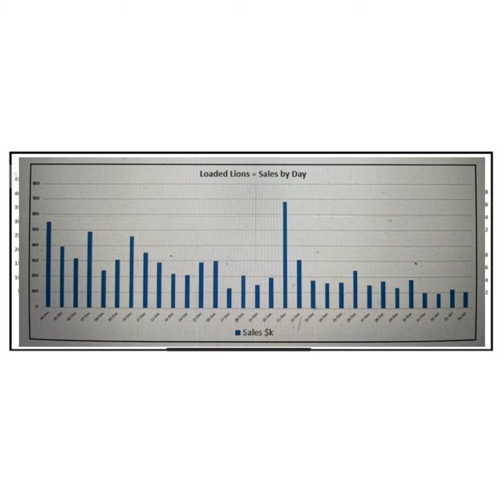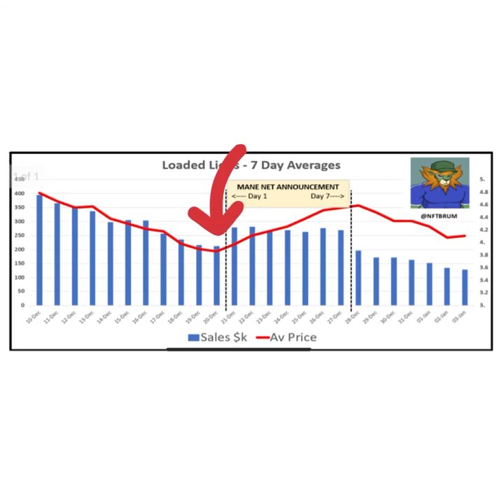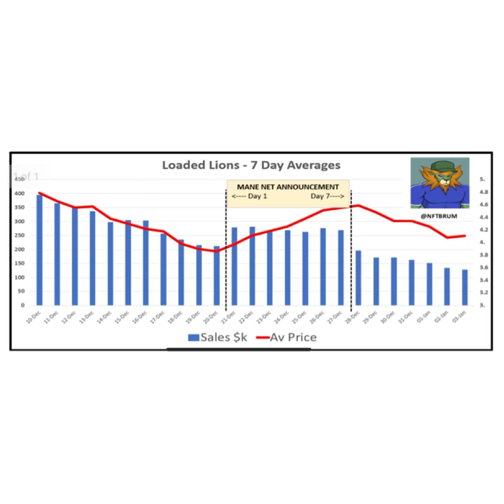Crypto.com Loaded Lions Market Analysis and Price Trend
7 day price trend of Lions - DYOR!

Follow @nftbrum for more updates